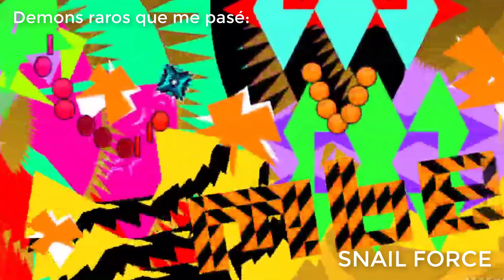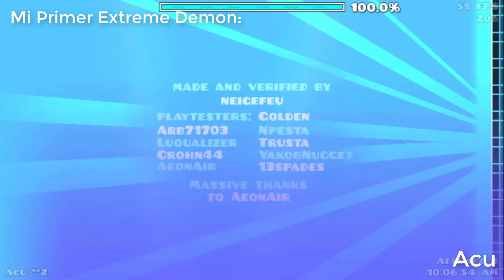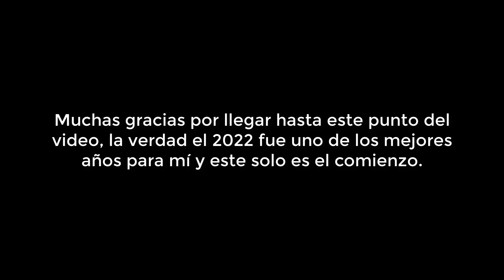Sebasthian60 [GD] Rewind 2022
Espero que los guste gente!